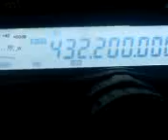EA8AVI working EI on 432.200Mhz ODX 2740km!!!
Ei2iP using ft-847, 50w and 19 element tonna.
EA8AVI using ft-857, 20w
Possible Tropo record in EI on 432MHz and possible top 3 Region 1 record.